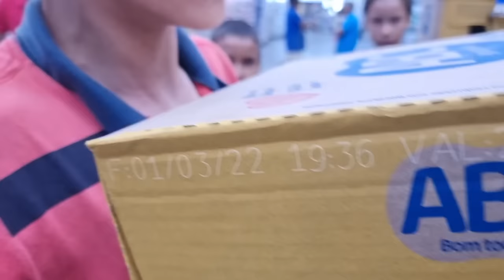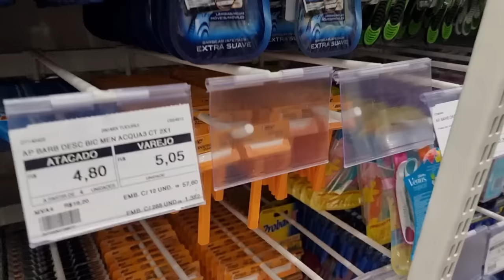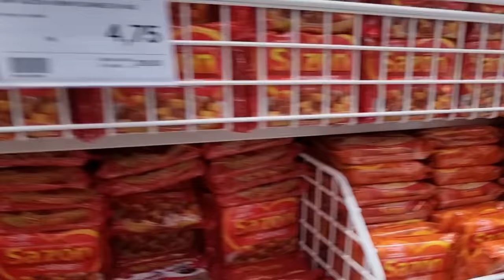TENTE NÃO CHORAR/ ELES FIZERAM R$1.000 EM COMPRAS! VEJA O PAI QUE FOI ABAND0NAD0 COM 4 FILHOS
Essa é a história de um pai que cuida sozinho de 04 crianças! A ex mulher abandonou tudo! no momento ele se encontra doente e mesmo assim sai para trabalhar!
Ao chegarmos na casa, não haviam tomado café, pois nada tinham!

Como ajudar? 🙌❤️

Doe pelo pix: cpf ( 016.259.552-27)

Dados Bancários: Ag: 1161-4
Titular: Elizeu A. Silva
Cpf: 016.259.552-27